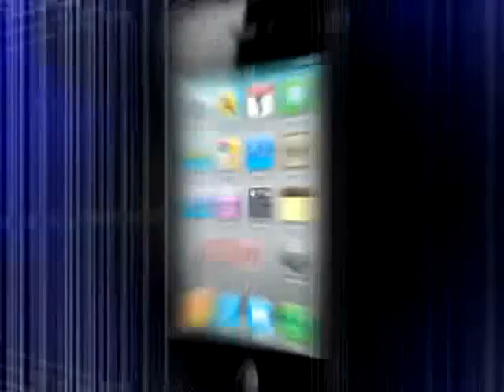Foodaholic Aditya in Udupi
Chakhle India Kachcha Raasta: Aditya Bal's journey through Karnataka brings him to the coastal town of Udupi where he develops a food connection with the famous Udupi cuisine.